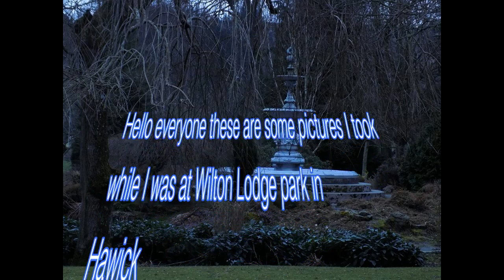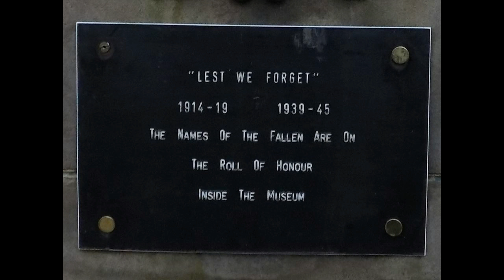pictures taken around wilton lodge park Hawick Scotland